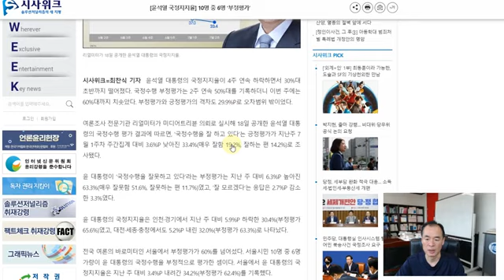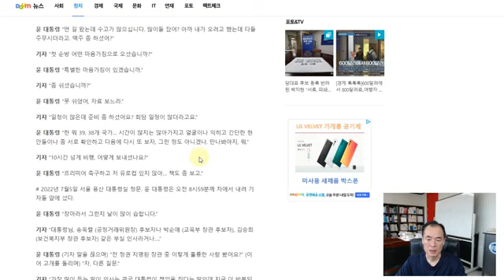지지율 급락? 어쩌나?♦️국회청원링크⬇️⬇️